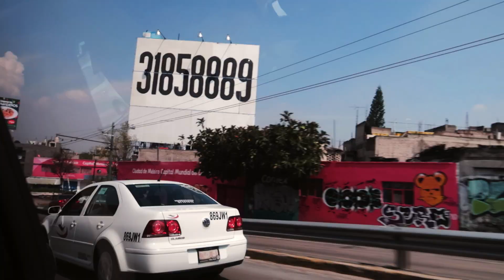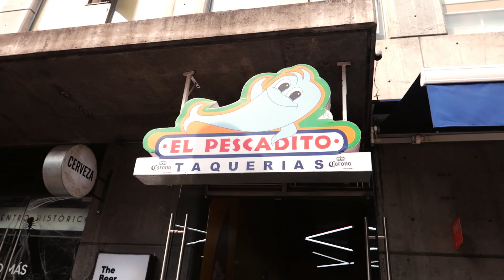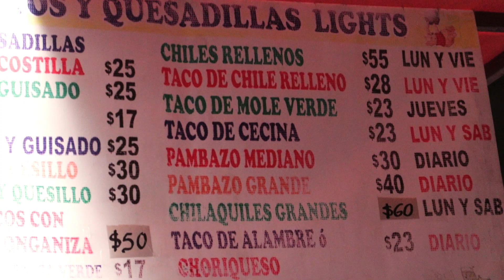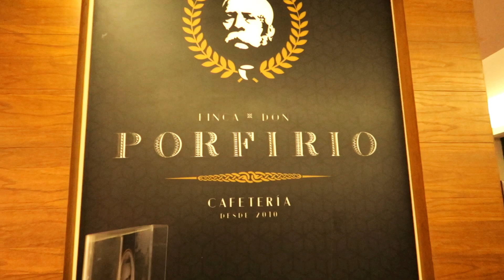Mexico City Street Food (Mexico City Daily VLOG 1)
It's my first time in Mexico and I've ended up in Mexico City in preparation for Day of the Dead. On Day 1, I test out some street food on a tour led by Mexico City vlogger, Laura, from Eternal Expat Then we check out a market, eat something weird, and grab some hot chocolate with a view!